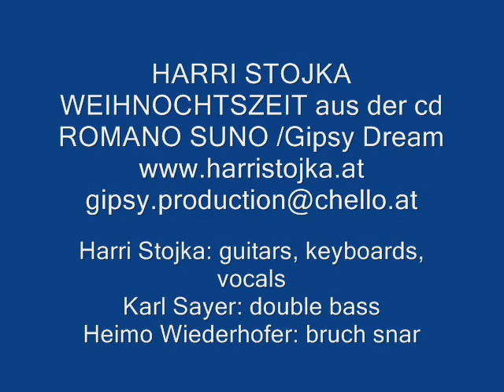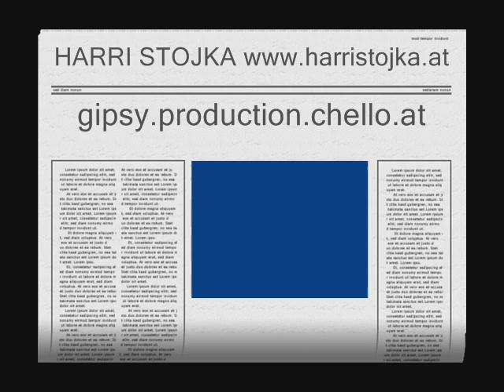HARRI STOJKA Weihnochtszeit aus der Cd Romano Suno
Harri Stojka: guitars, keyboards, vocals
Karl Sayer: double bass
Heimo Wiederhofer: bruch snare
Recorded at Gipsyland Studios, Vienna-2010
Recorded by Harri Stojka
Mix and Master: Rudi Mille
All music composed and arranged by Harri Stojka